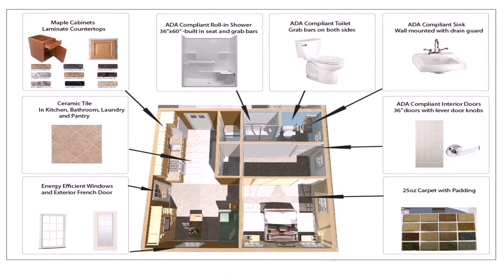House Plans Of 600 Square Feet - DaddyGif.com (see description)